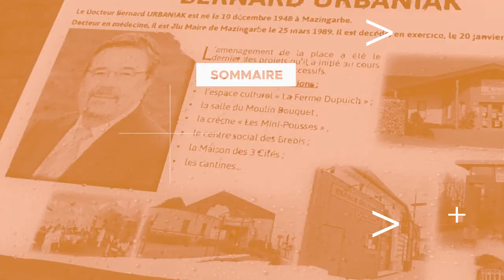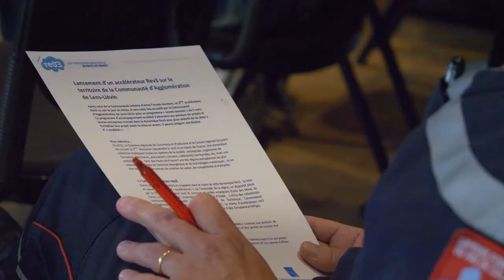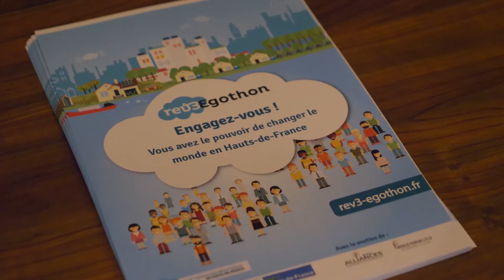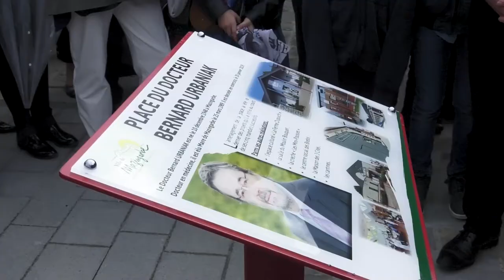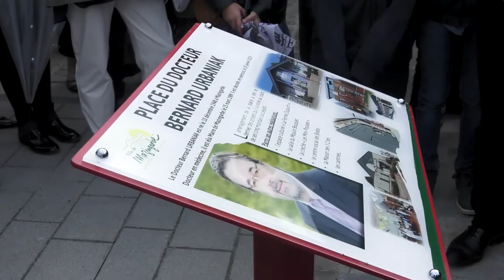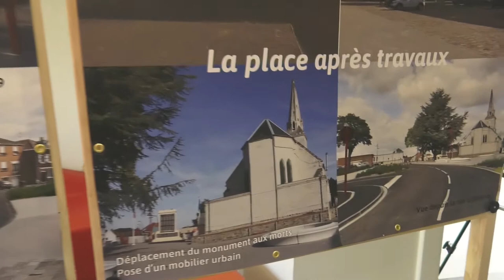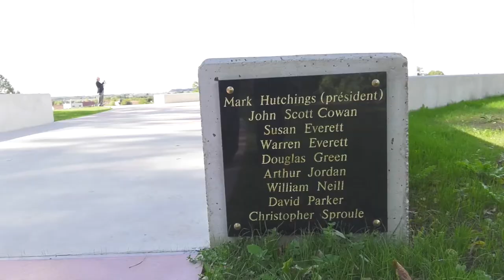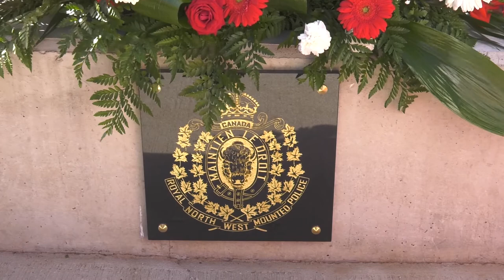JT DU 04 OCTOBRE 2019